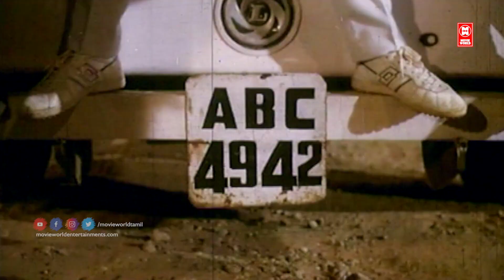இப்போதும் நிப்பேன் எப்போதும் நிப்பேன் | unnai vazhthi Paadukiren Movie Song | Ippodhum Nippen Song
Song : Ippodhum Nippen |
Movie : Unnai Vaazhthi Paadugiren

|| ANTI-PIRACY WARNING ||

*COPYRIGHT PROTECTED*